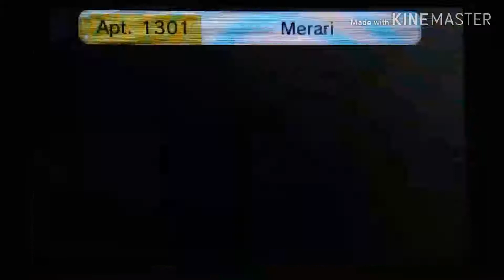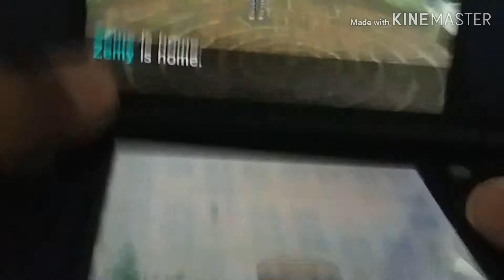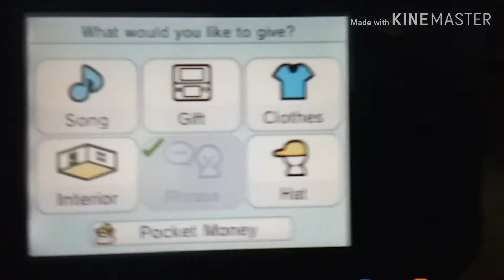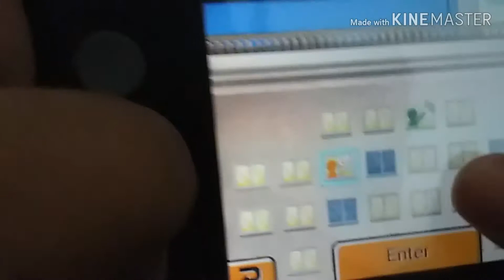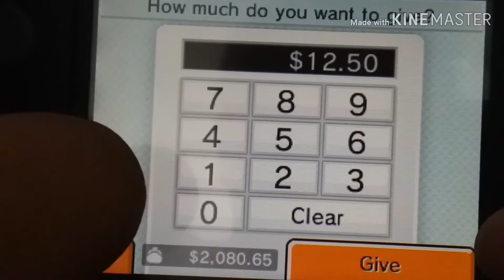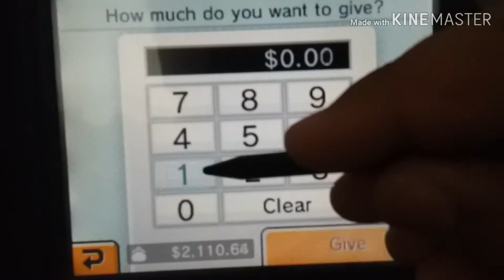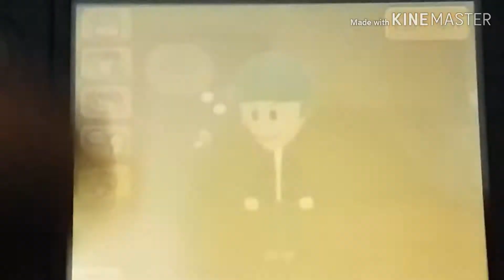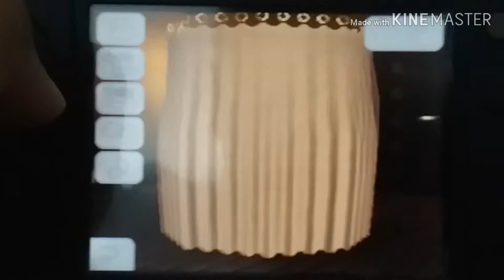Tomodachi Life (12/22/2018)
(Dec 22 2018) It's finally here.
A christmas tomodachi life episode.